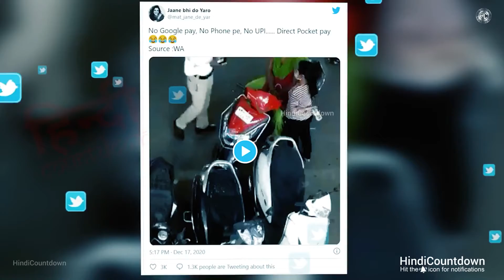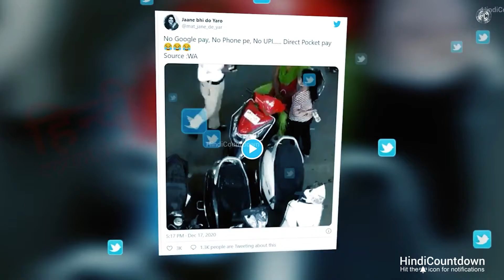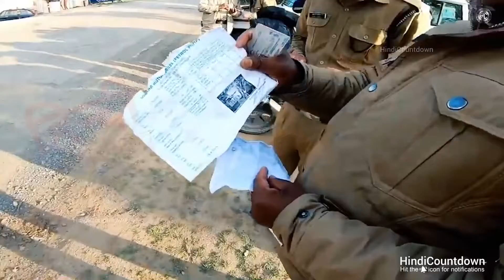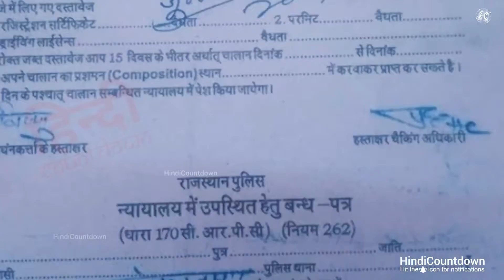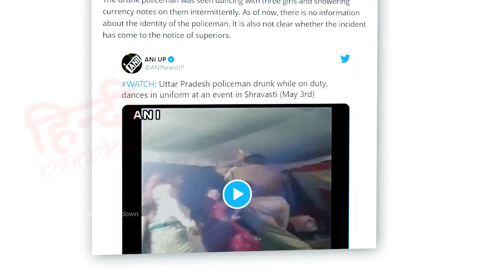🤷‍♀️🤷‍♀️🤷‍♀️पुलिस वालों की यह हरकत देख होश उडा देंगी कैमरे में कैद कुछ अजीब हरकते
हरकते

🤷‍♀️🤷‍♀️🤷‍♀️पुलिस वालों की यह हरकत देख होश उडा देंगी कैमरे में कैद कुछ अजीब